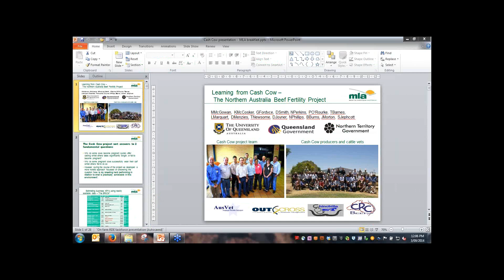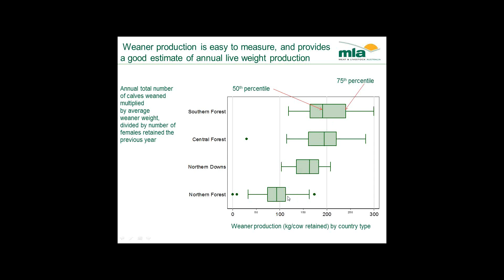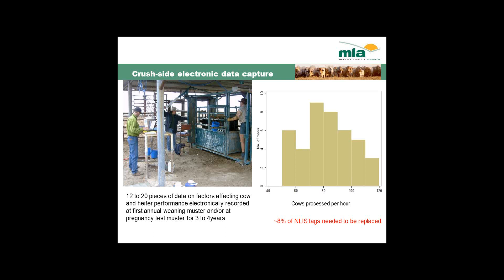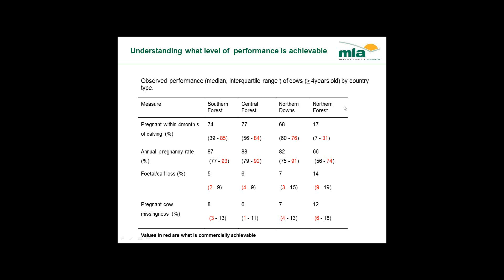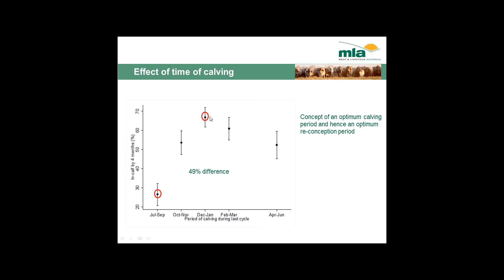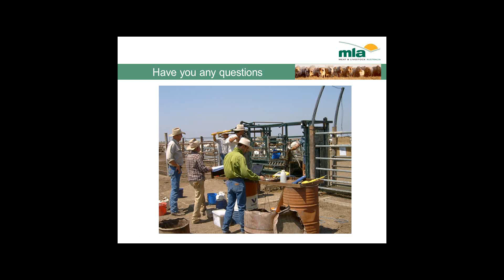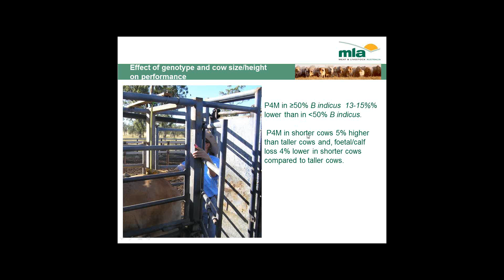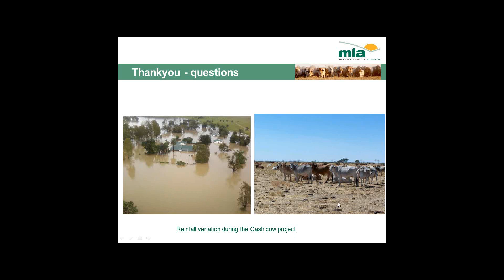Learning from Cash Cow – the Northern Australian beef fertility project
In this presentation, Professor Michael McGowan (University of Qld) focuses on providing producers with a practical approach to answering the question...‘How is my beef breeding business going?’. Producers will be introduced to a spreadsheet that enables them to readily develop key performance indicators, readily measures estimates of beef production from breeding herds, create benchmarks defining what level of beef production and reproductive performance is commercially achievable by country type, and what are the major factors affecting the likelihood of a cow contributing a weaner in consecutive years.